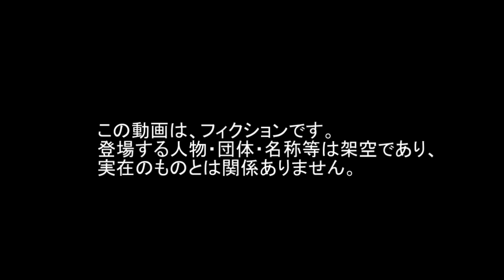Loop ループ Tracer トレーサー Thunderbolt サンダーボルト A10 A-10 Warthog イボイノシシ CRAM